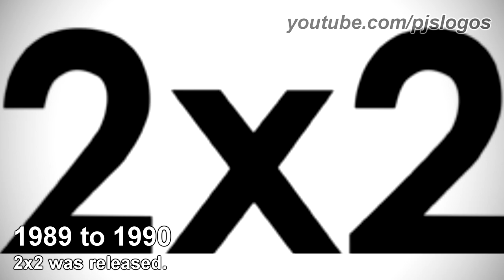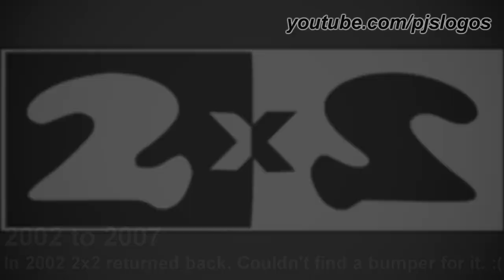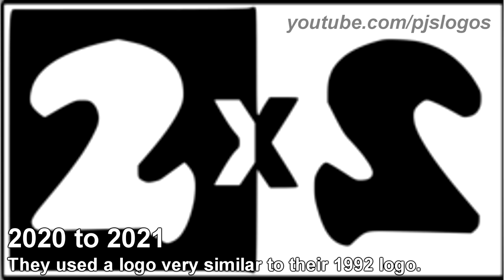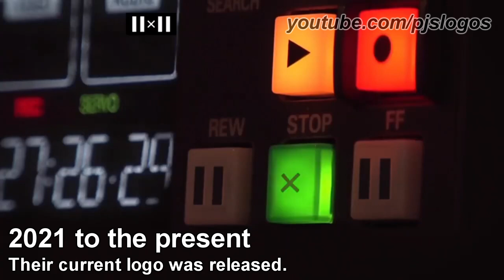2x2 - Logo History #81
Hey Guys, It's Your Boy, Peter John. Here in this video I talk about the Logo History of 2x2.